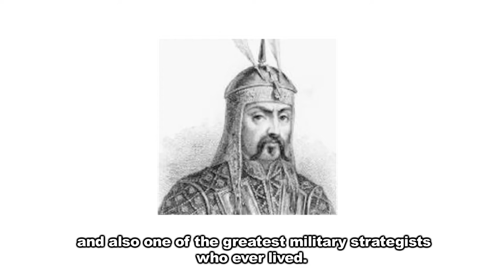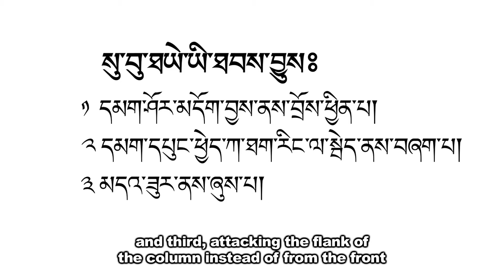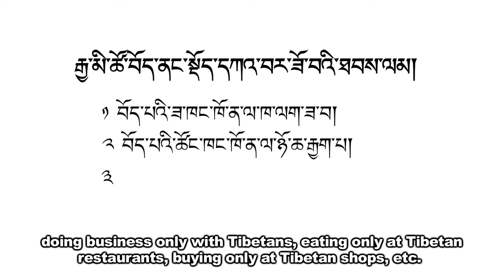Strategy and Tactics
'Strategy' and 'tactics' are two words that many people often used interchangeably, as if they were synonyms. But actually they mean very different things. If we don't understand the difference between these two words, we'll end up making some serious mistakes in life as well as in our struggle. In this video, we use the story of Mongol general Subutai to illustrate the difference between the words 'strategy' and 'tactics.'

ཐབས་བྱུས་དང་ཐབས་ལམ་ཟེར་བའི་མིང་ཚིག་གཉིས་­ཀྱི་གོ་དོན་མི་མང་པོས་ནོར་གྱི་ཡོད། དོན་དངོས་སུ་ཚིག་འདི་གཉིས་ཀྱི་གོ་དོན་དབར་­ལ་ཁྱད་པར་ཆེན་པོ་ཡོད། ཁྱད་པར་འདི་ཧ་མ་གོ་ན་མི་ཚེ་དང་འཐབ་རྩོད་ནང­་ནོར་འཁྲུལ་མང་པོ་བཟོ་སྲིད་ཀྱི་རེད། བརྙན་པར་འདིའི་ནང་ལ་སོག་པོའི་དམག་དཔོན་ཞིག­་གི་ལོ་རྒྱུས་ཀྱི་ཐོག་ནས་ཚིག་གཉིས་དེའི་གོ­་དོན་འགྲེལ་བརྗོད་བྱེད་ཀྱི་ཡོད།